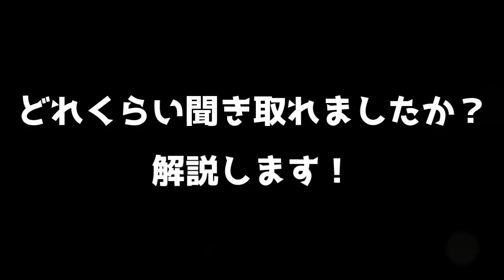【日本語字幕あり】還魂メイキング映像 환혼 메이킹｜Alchemy of Souls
▶韓国語独学で伸び悩んでる方、伸びる勉強法を受けてみませんか？
【ストアカで10% OFF特別優待！】
▶LINE友達登録⇒お得な3つの友達限定プレゼント！！
①Youtube講座の解説発信中！②韓ドラ好き友達懇親会への招待！③最初の4回レッスン無料プレゼント
▶お問合せはこちら！